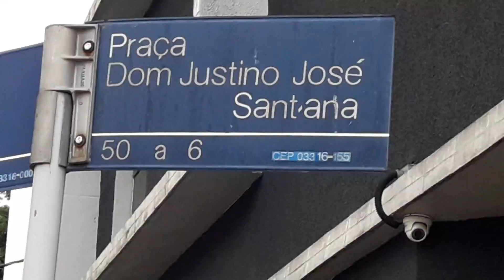Praça chama a atenção por ser bem cuidada por moradores e comerciantes.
Zona leste de São Paulo no bairro do Tatupé próximo ao metrô Carrão existe uma praça chamada Dom José Justino de Sant'ana que é cuidada pelos comerciantes e moradores ao redor.
Não tem passe sem olhar os canteiros cercados e bem cuidados com variedades de frutíferas, aromáticas, ervas medicinais e muitas espécies de flores.
Uma atitude sensacional, se todos que moram próximo a muitas praças que estão em estado de abandono tivessem essa i inciativa com certeza teríamos muito mais lugares belos em São Paulo.

Obrigado por estar aqui espero que essas informações tenham sido satisfatórias se inscreva no meu canal de um Like ative o sininho para receber as notificações e se possível deixe um comentário.
forte abraço Biólogo Lucas Sobreira Lima